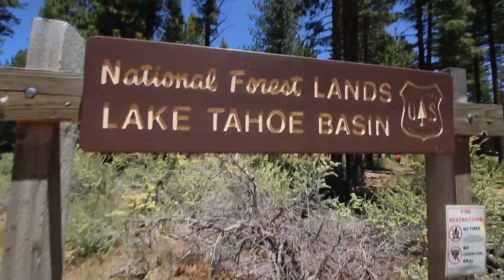WHAT MOUNTAIN IS THAT?? | Best of the West Day 6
We left Tahoe to drive to road trip north to Oregon for Crater Lake National Park. A day of unexpected stops. Epic Views and a breathtaking sunset.